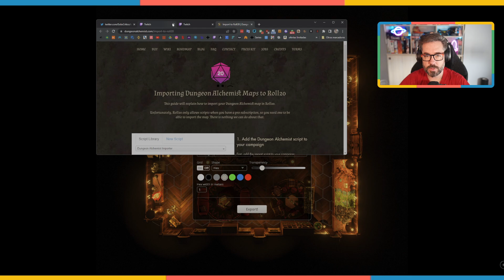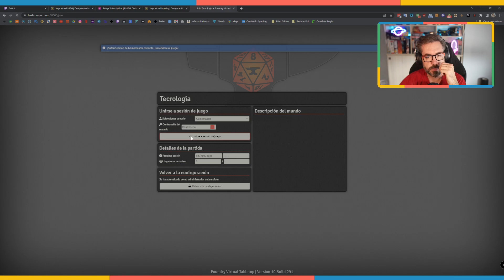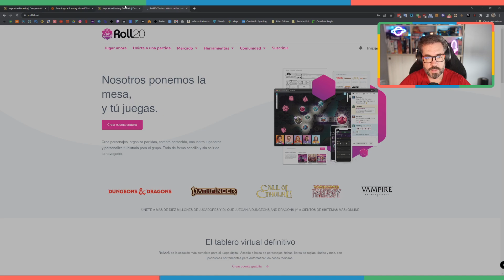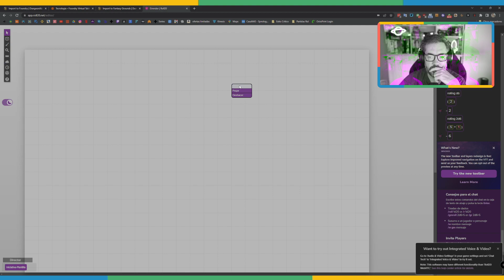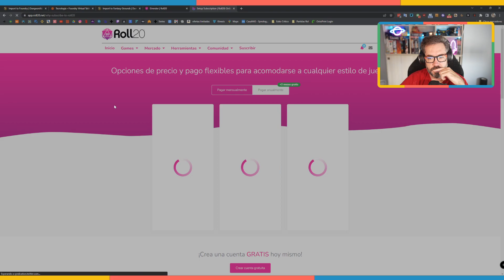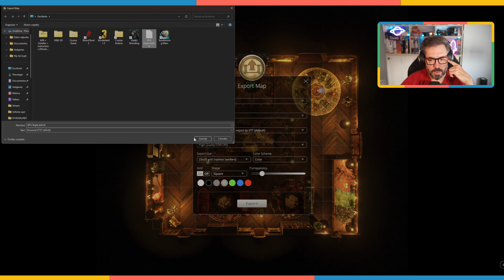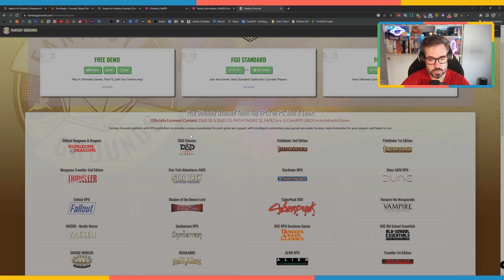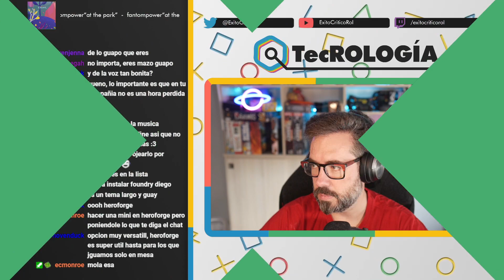3.-De Dungeon Alchemist a VTT | Tecrologia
Hoy exportamos mapas creados en Dungeon Alchemist y los llevamos a una VTT o mesa virtual. Diego nos enseñará cómo hacerlo paso a paso.

Música de Chillhop

Presentado por @dbarrasa